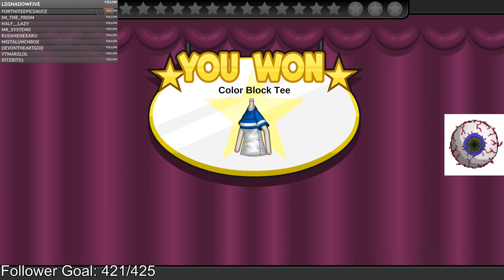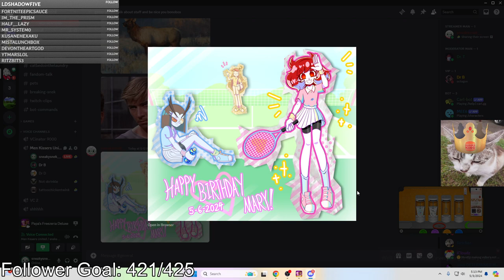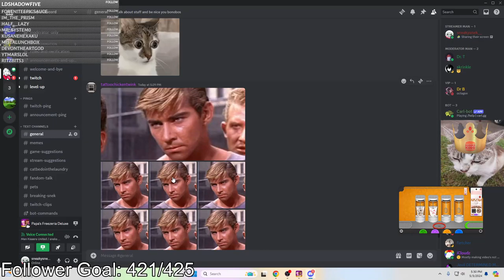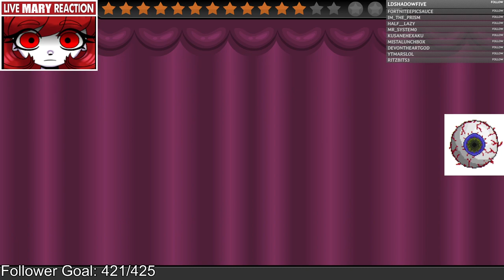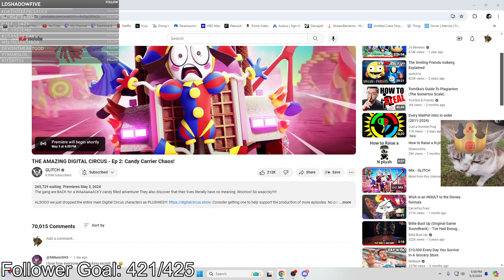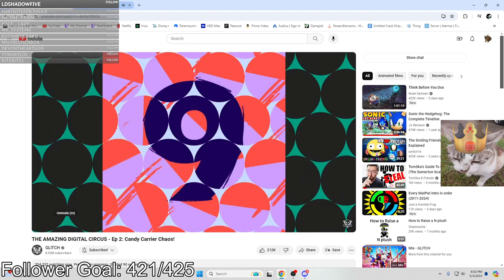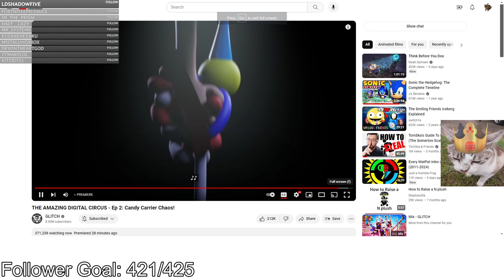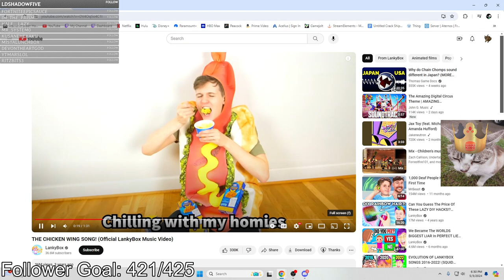I wish Papa louie would put a cherry on MY top 😔 Twitch VOD 5/5/24